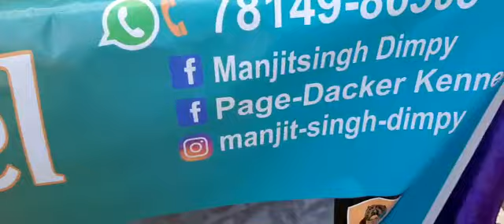American bully micro size at dog show punjab